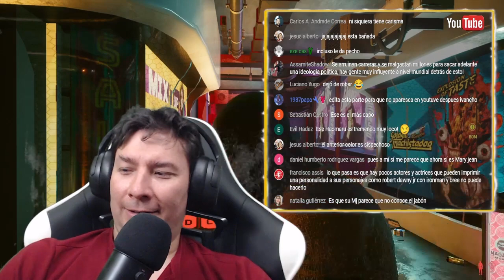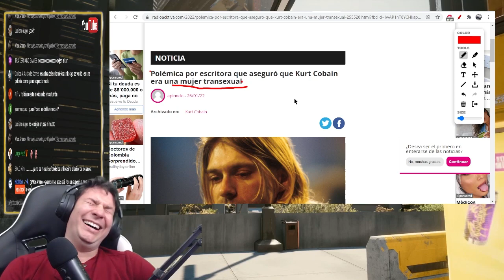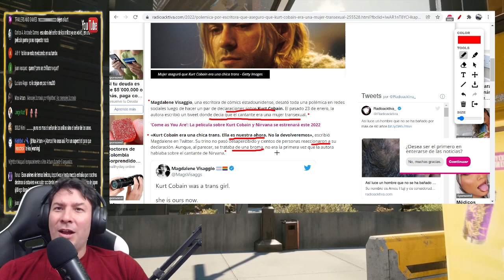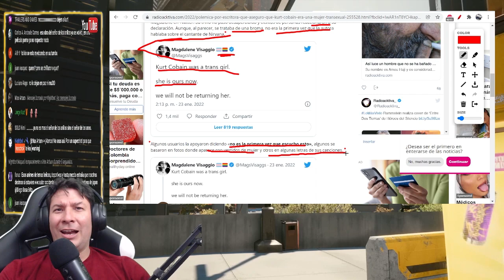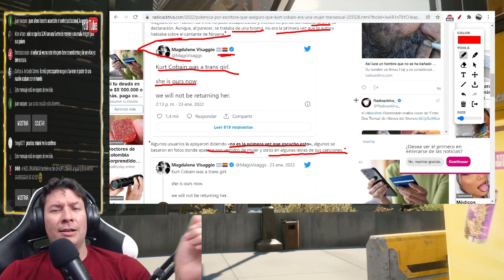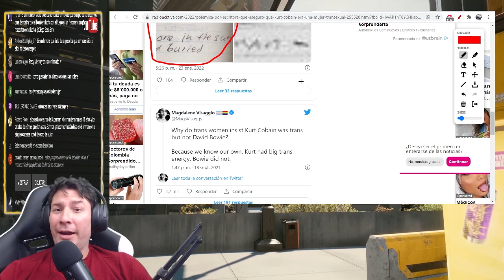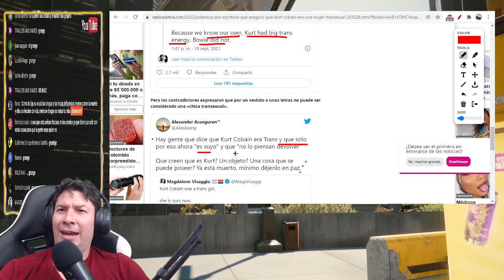Kurt Cobain el TURNO para que los SJCPW se APODEREN de el. IvanchoV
Kurt Cobain, ivanchov, 2022, sjcpw, ivanchov kurk cobain, ivanchov 2022, ivanchov sjcpw